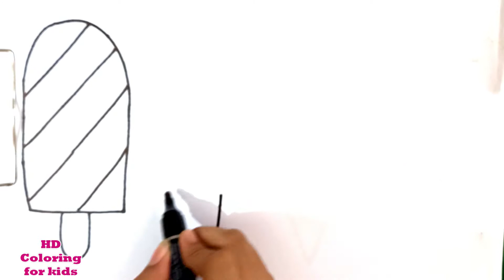Learn Draw and coloring Icecream Video easy step by step | How to Drawing Coloring Painting